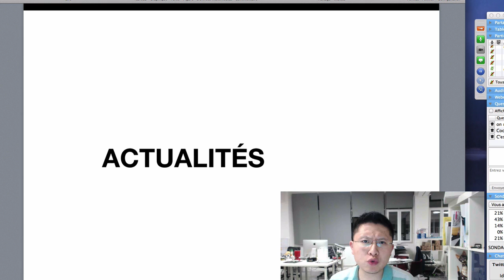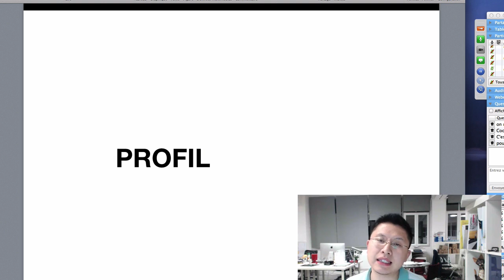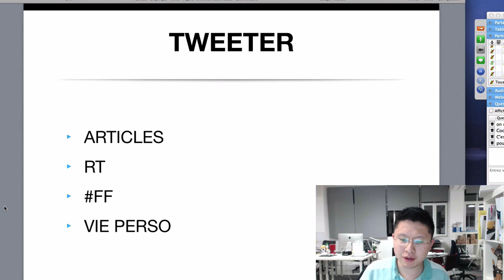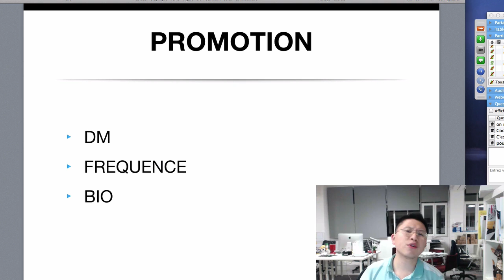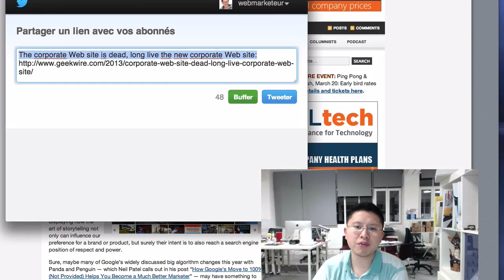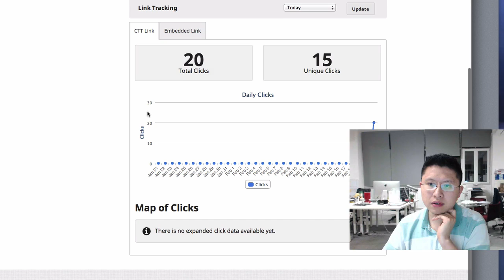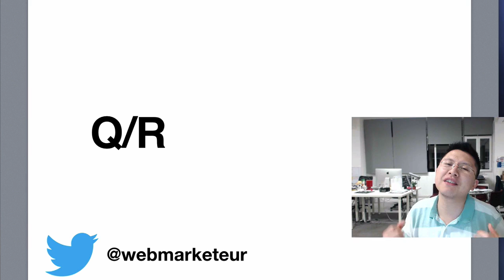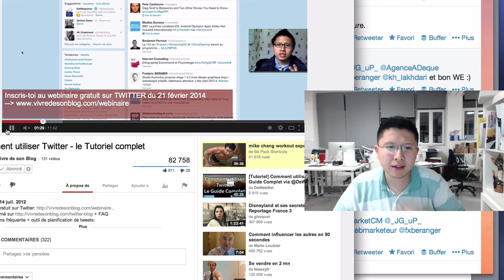Conseils avancés sur Twitter - Replay webinaire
Durant cette session, nous t'apporterons de la clarté pour développer une activité prospère. 👉 Vendre Sur Internet (Formation offerte)
📖 Mon livre Le Guide Du Blogueur : Créer un business en ligne avec un blog